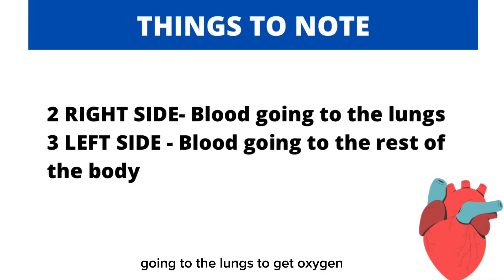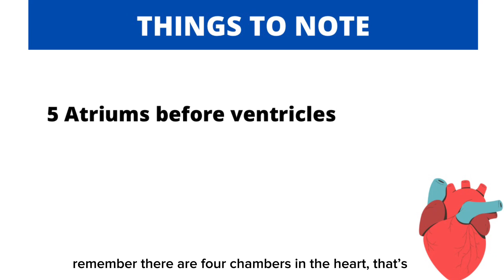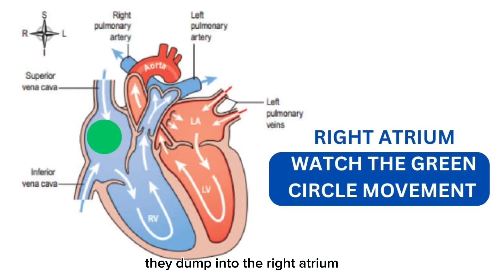HOW BLOOD FLOWS THROUGH THE HEART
A simplified description of how blood flows through the human heart